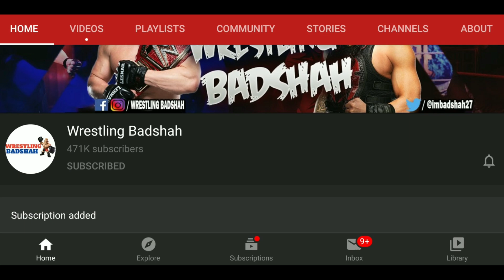Undertaker Meets Roman Reigns & Brock Lesnar!! Roman Reigns in Real Life! Brock Lesnar in Real Life!